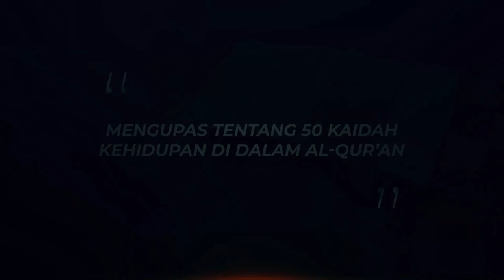Qawaid Quraniyah : Siapa Yang Mensucikan Diri, Maka Untuk Dirinya Sendiri / Ustadz Bahrul Ulum, M.Pd